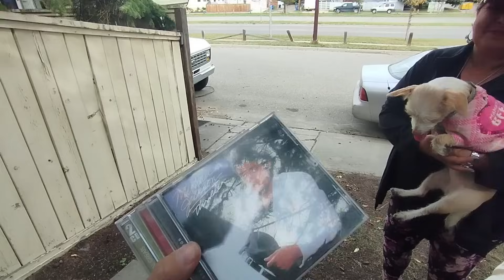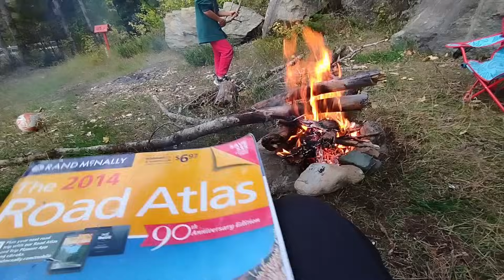😮Cruzamos a usa luego de Camperizar un Bus y festejar un cumple! / Odisea Alaska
Imperdible capítulo con los últimos días en canada

Y lo que fue Odisea Alaska culminó, pero el viaje continúa gracias a la participación de todos ustedes que viajan arriba de la Vagabunda con nosotros. FREE!!

O Bien podes colaborar con mas "kilómetros" para la gasolina, a través de PAYPAL a este ; si sos de Argentina por Mercado Pago a o también por YOU TUBE enviándonos superchats o superstikers en nuestros videos y vivos

Hemos viajado por mas d 19 paises en América y comprobamos que la medicina es carísima en muchos de ellos, o sino terminas en lugares que por no conocer te podes llevar una sorpresa. Por eso, nosotros siempre viajamos cubiertos con asistencia al viajero para cualquier caso de enfermedad, accidente, etc. Si planeas hacer un viaje por EL MUNDO, te recomendamos contratar ASSIST365 y viaja con Tranquilidad. Te regalamos un 5% si colocas nuestro código de descuento: FAMRUTERA (adicional a cualquier promoción que tenga la empresa en el momento!) o accede a este enlace que te lleva directo a nuestro codigo

GRACIAS!